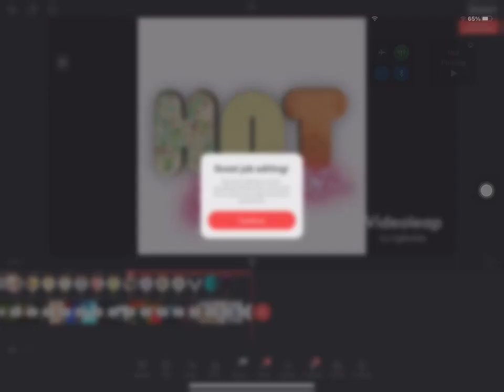My hot ranking ⭕️15￼